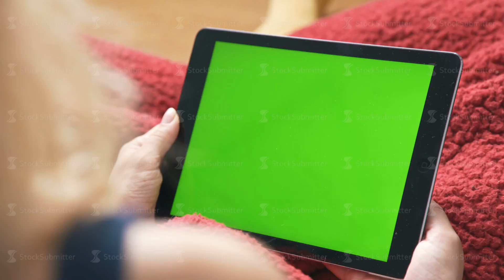Woman's hand holding black tab pc with green screen, under red plaid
Woman uses tablet while relaxing at home with plaid. Woman's hand holding black tablet pc with green screen, wooden floor and plaid background. Woman grumbled red plaid, uses a tablet.

Buy files are on my pages:

Shutterstock  goo.gl/Hh67IV
Pond5  goo.gl/WpkXBl
Fotolia goo.gl/XcoecW